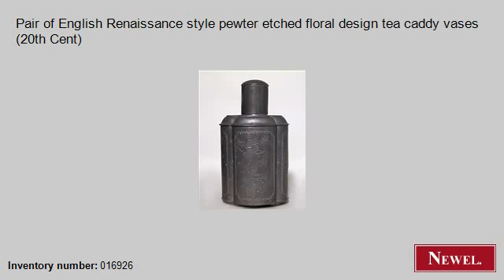Antique Pair of English Renaissance style pewter etched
- Newel.com: Antique Pair of English Renaissance style pewter etched floral design tea caddy vases (20th Cent) (English, Renaissance, accessories, urn/vase, pewter) (Newel Art and Antiques, New York City)